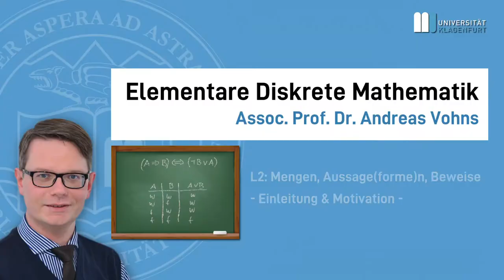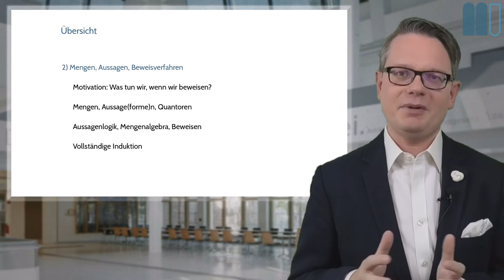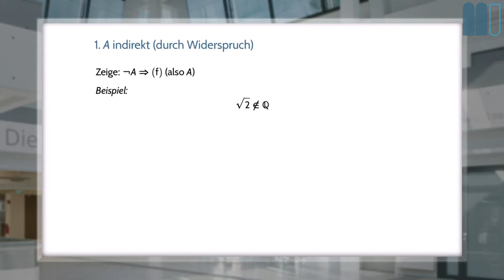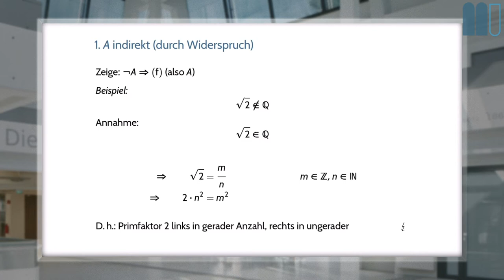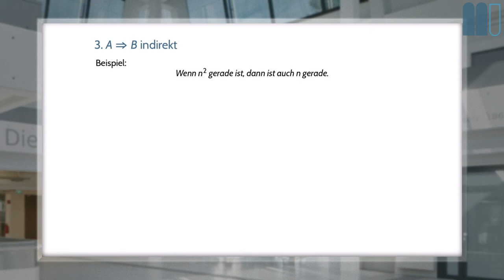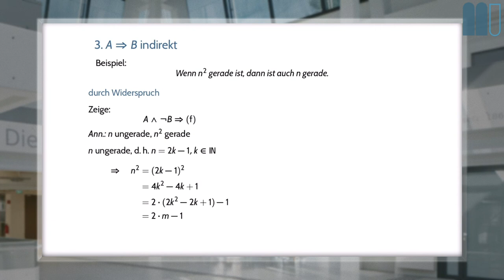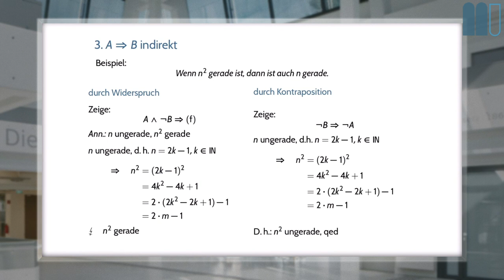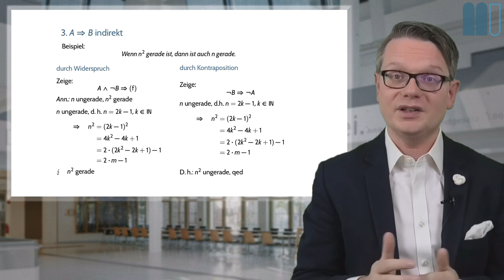Elementare Diskrete Mathematik (20W): L2, Einleitung: Was tun wir, wenn wir beweisen?